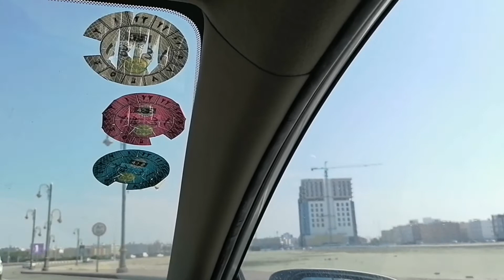"What's App ka Ugat" Pasyal muna tyo este Magpa Booster PalaTara Samahan nyo ko lakbayin ang Saudi.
To meet new friends